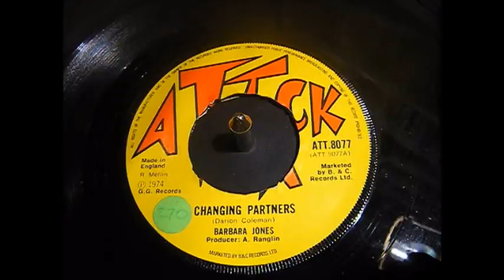Barbara Jones - Changing Partners - Trojan Reggae - 45 rpm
Very nice Reggae cover of this Country song.